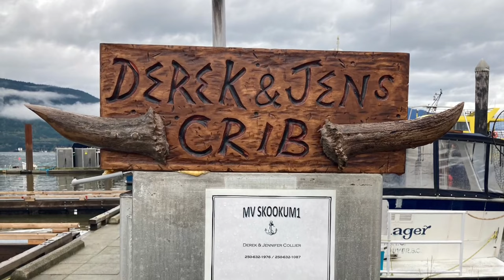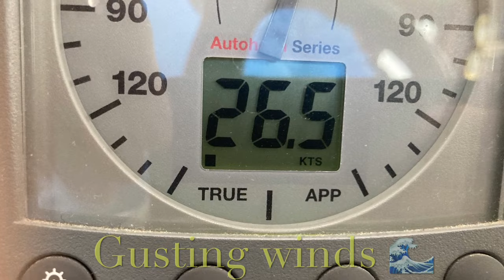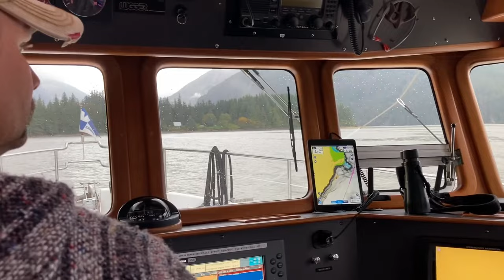Beautiful Ocean Trip to Kemano on our Nordhavn40 on @MVSKOOKUM1 in the Great Bear Rainforest